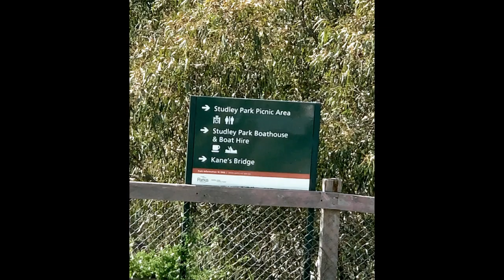YARRA BEND PARK with LissaCaldina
Yarra Bend Park is a 260 hectare park in the Melbourne suburb of Kew. Located 4 km northeast of Melbourne's CBD, it is the largest area of natural bushland left in inner Melbourne. The most notable feature of the park is the Yarra River which flows for 12 km through it.